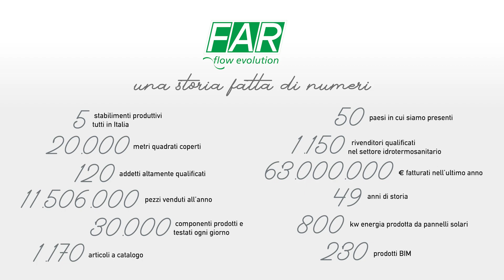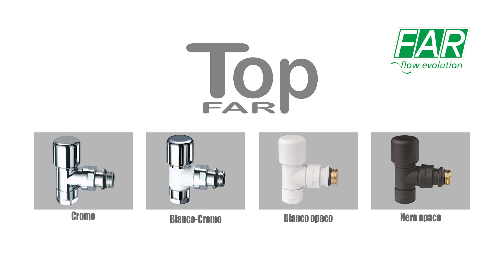Far Ambasciatore dell'Impatto Positivo a C.I.S.S. Borgomanero